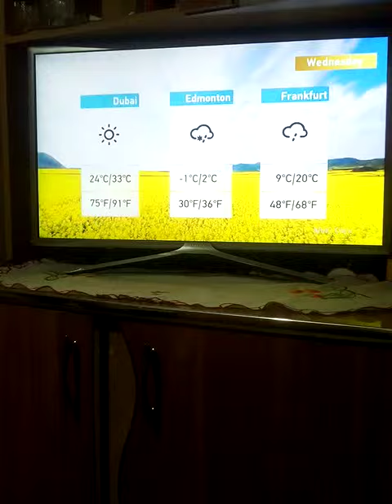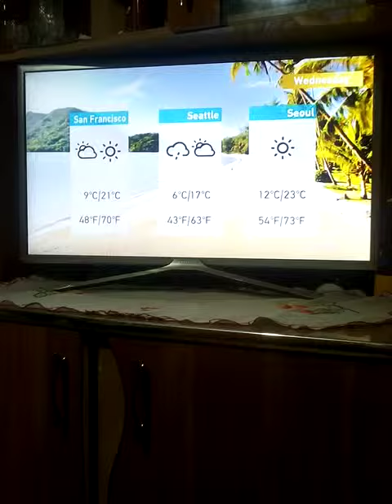Cgtn weather 2019.04.30